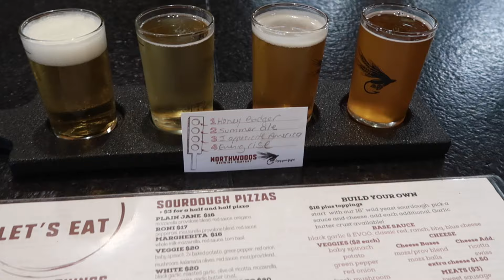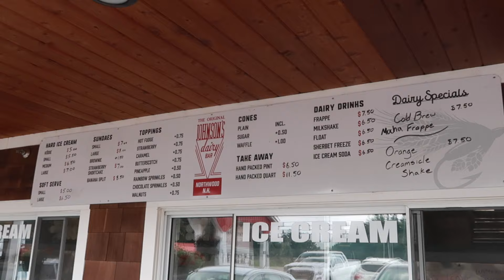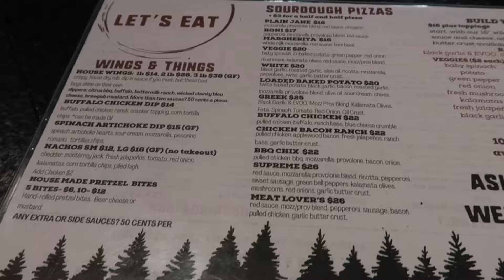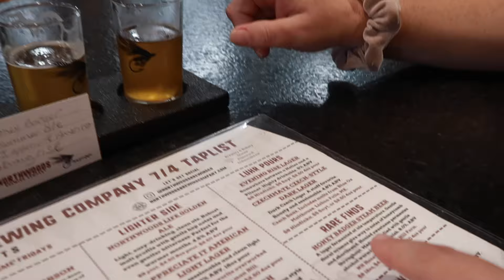Found the best cruller donuts & baked potato pizza at Northwoods Brewery Company in Northwood, NH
In today's video we are at Northwood Brewery in Northwood, NH. We do a full review and let you know what we think.